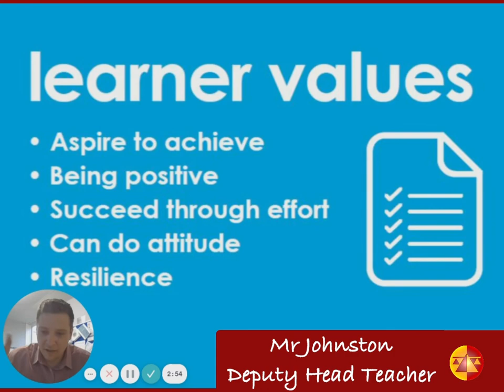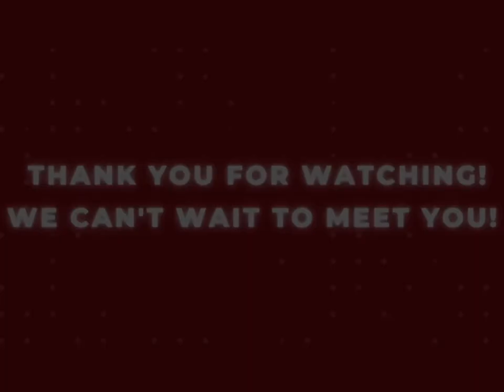Heolddu Transition: Learning Support - Meet the Staff